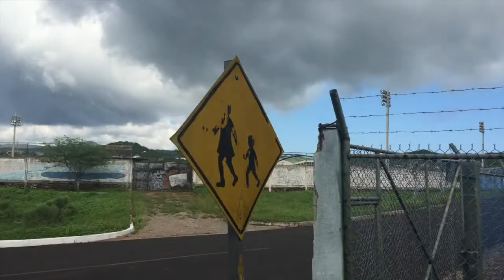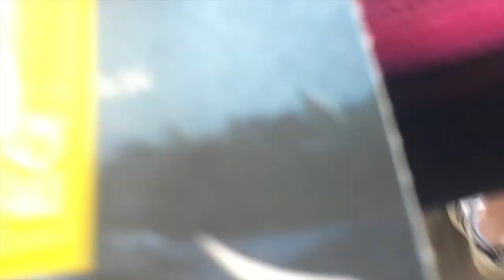Ecuador and Galapagos Islands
Here is a vlog I made in 2017! It got deleted so here it is again ;) There is a part 2 coming soon, and hope you enjoy.

- Leonie